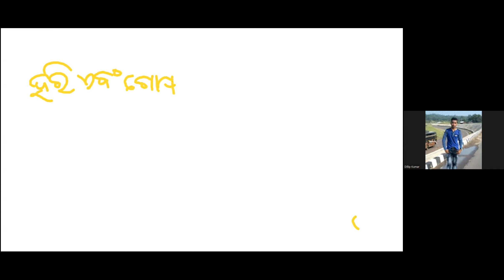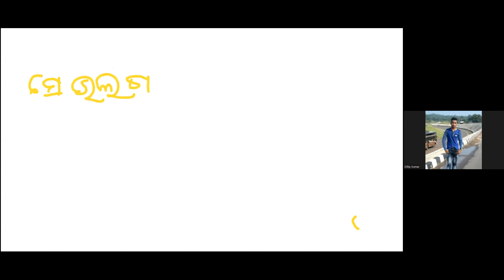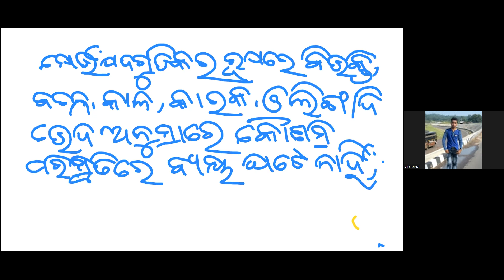zoom class 26052022 dillip sir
abyeya gramar by dillip sir